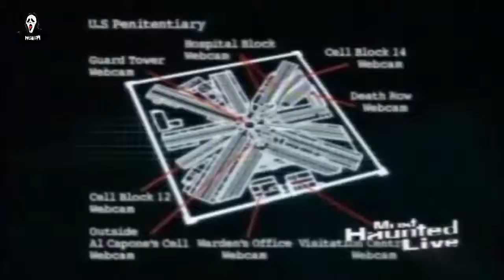Most Haunted Live - Eastern State Penitentiary (Part -1)